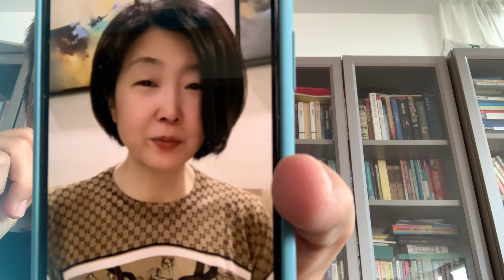安徽美女：孔子是一個大奸大惡之人。